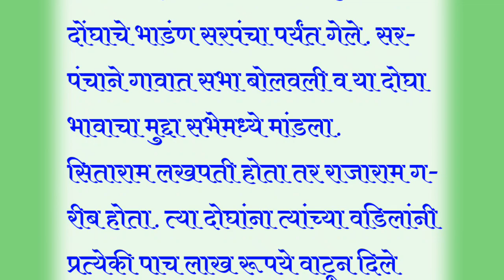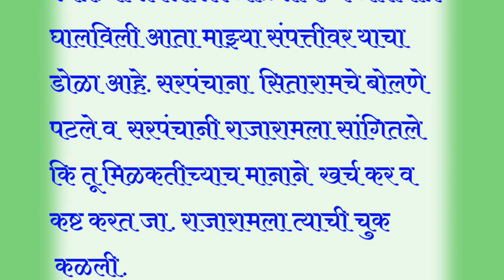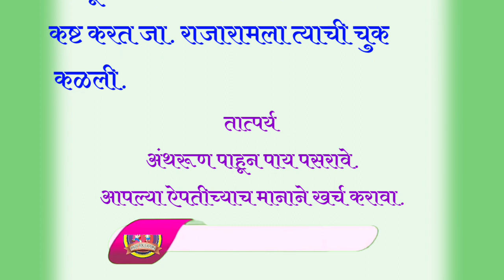मराठी बोधकथा/बोधकथा/अंथरूण पाहून पाय पसरावे/bodhkatha/बोध कथा/जे घडते ते चांगल्यासाठीच घडते/कहाणी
bodh katha marathi lekhan
bodh katha marathi
bodh katha
bodhkatha marathi lekhan
bodh katha marathi small
bodh katha marathi short stories
बोधकथा मराठी
बोधकथा तात्पर्य सहित
बोधकथा तात्पर्य सहित लिहून
बोधकथा लहान मराठी तात्पर्य सहित लिहून
बोधकथा मराठी मधून
बोधकथा मराठी मधून लिहून
बोधकथा
जे घडते ते चांगल्यासाठीच घडते